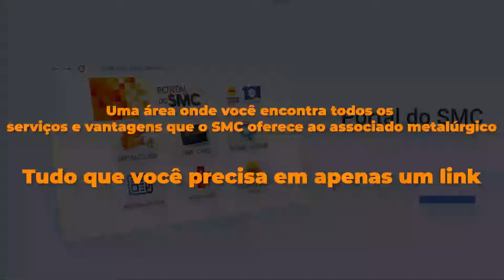Se liga no MetalTV Notícias desta sexta(18/02)!